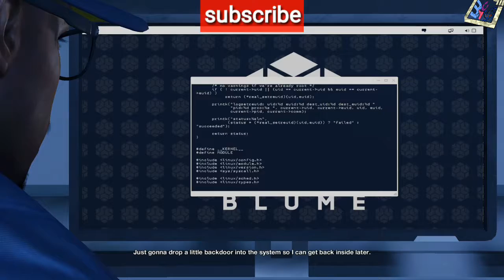Watch Dogs 2 gameplay walkthrough part 1- INTRO | Walk In The Park(pc gameplay)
This the video of Watch Dogs 2 gameplay walkthrough part 1- INTRO.
Watch dogs 2 pc gameplay.
Story mode.

I will upload story mode of watch dogs 2 one by one..

Watch dogs 2 mission
Watch dogs 2 story mode
Watch dogs 2 main missions

"be you club"